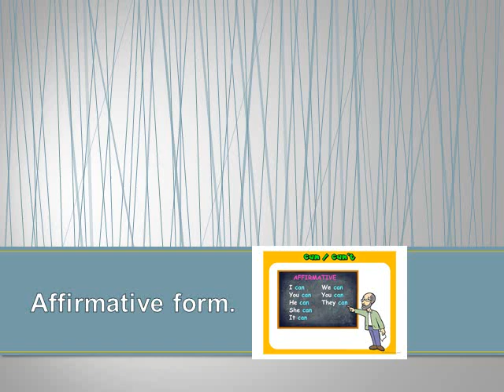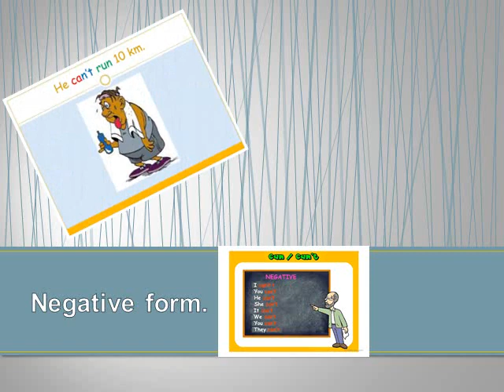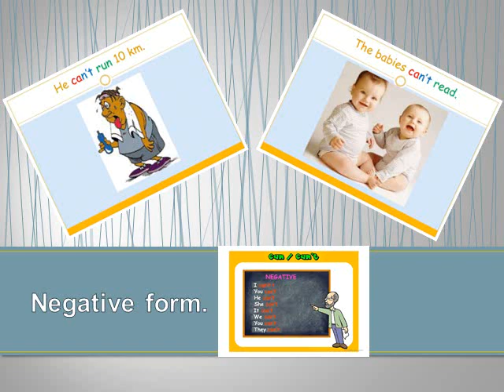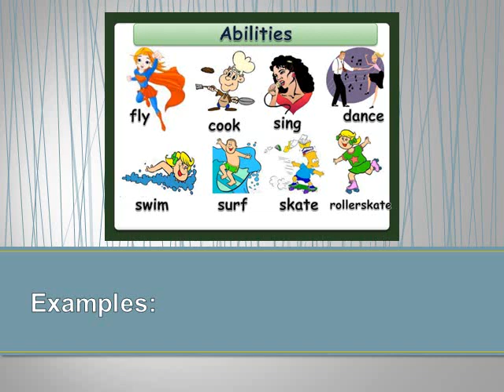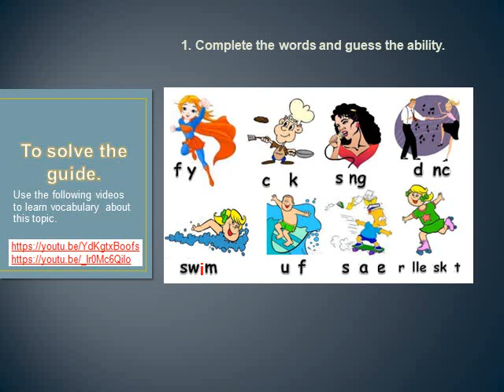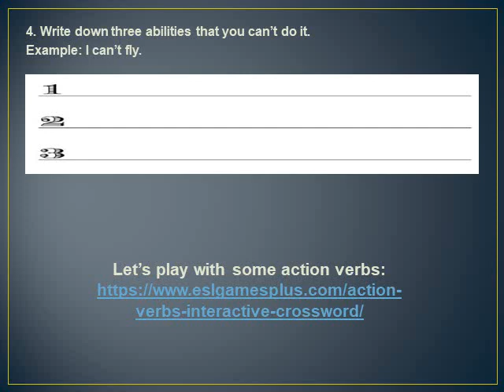4 Inglés semana 4